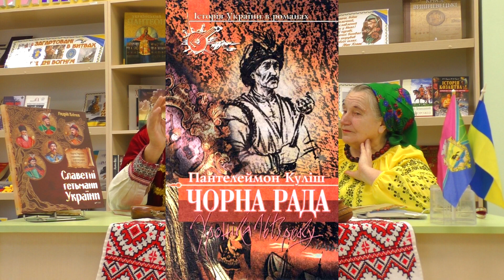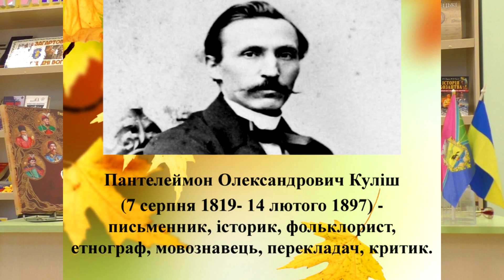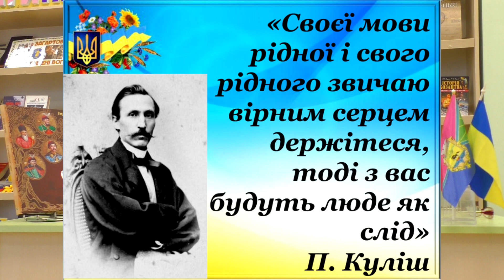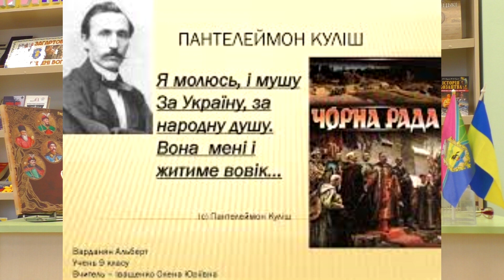"The Black Council"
Козацькі джерела. м.Славута, Україна, 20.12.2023р. Тема: Пантелеймон Куліш.
Книга "Чорна рада". Ведучі: Роман Бачинський та Марія Караван.
Пантелеймон Куліш (1819—1897) — визначний український письменник, просвітитель і гуманіст, один із фундаторів української національної свідомості і нової літератури. ­Письменницький талант Куліша виявився у різних художніх жанрах: він писав ­прозу, вірші, поеми, драми, багато перекладав. В історію української літе­ратури увійшов насамперед як автор першого історичного роману «Чорна рада», в якому відтворив події 1663 року, коли після смер­ті Богдана Хмельницького почалася запекла боротьба за гетьманську булаву.
Cossack springs. Slavuta, Ukraine, December 20, 2023. Topic: Panteleimon Kulish.
The book "Black Council". Hosts: Roman Bachynskyi and Maria Karavan.
Panteleimon Kulish (1819—1897) is a prominent Ukrainian writer, educator and humanist, one of the founders of Ukrainian national consciousness and new literature. Kulish's literary talent was manifested in various artistic genres: he wrote prose, poems, poems, dramas, and translated a lot. He entered the history of Ukrainian literature primarily as the author of the first historical novel "The Black Council", in which he recreated the events of 1663, when after the death of Bohdan Khmelnytsky, a fierce struggle for the Hetman's mace began.